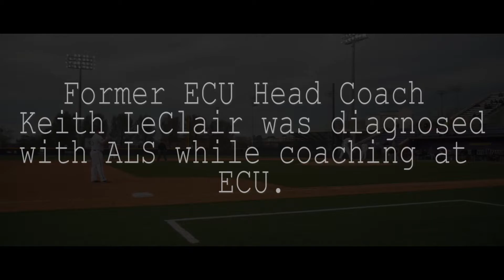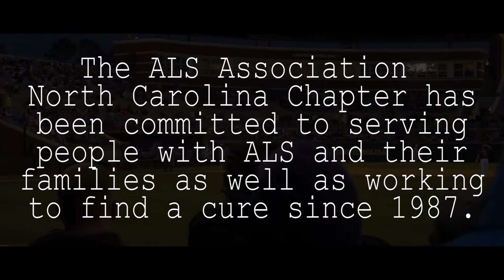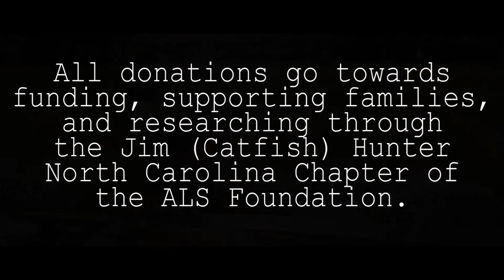ECU Baseball Supporting ALS